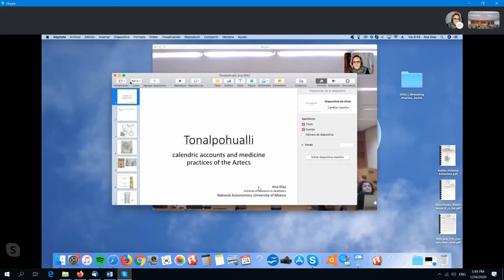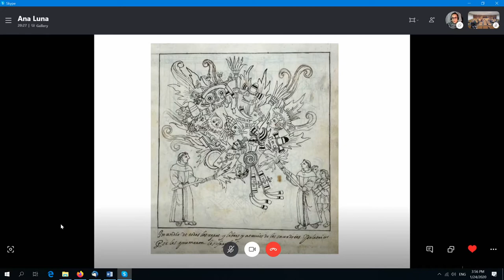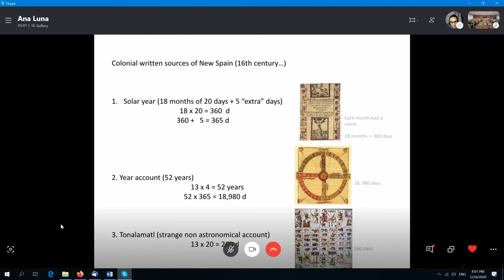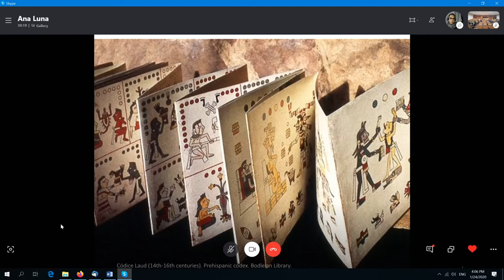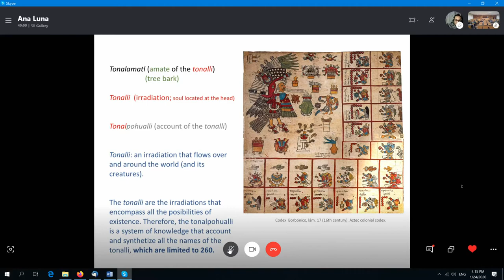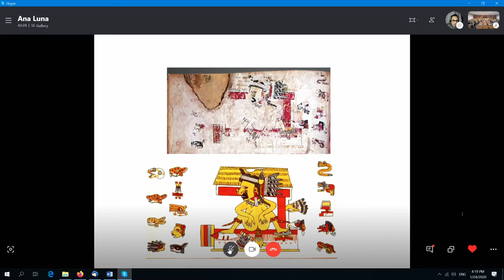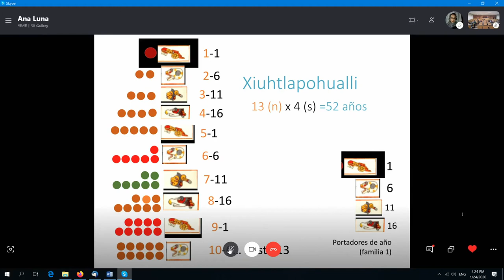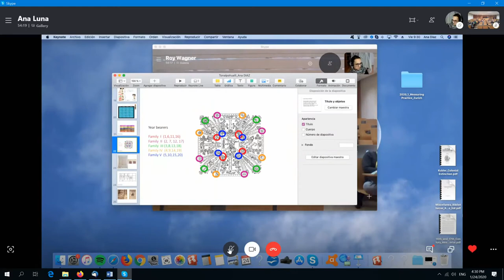2020 - 12 tonalamatl: calendric accounts and medicine practices of the Aztecs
Diaz, Ana

Practices, Publics, & Politics - History of Mathematical Practices